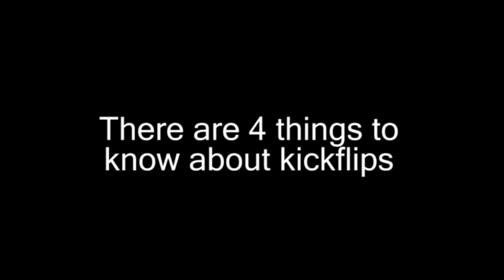how to do a kickflip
this is a video on how to land a kick flip